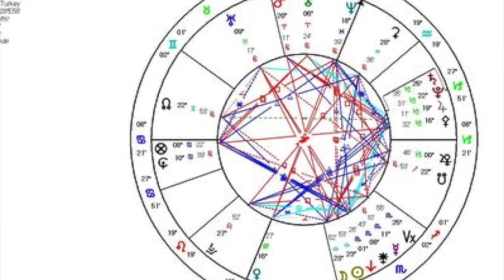Yeniay, burç yorumu 16 Ekim 2020 Terazi Yeniay (Astroloji)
Terazi Burcunda Yeni ay 16 Ekim 2020 (Yeniay)